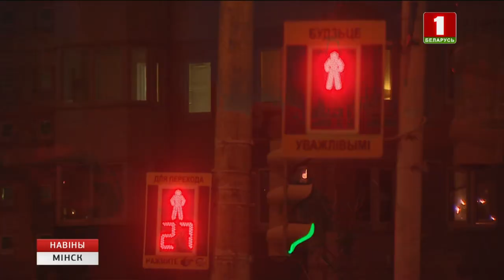Пад пільным кантролем ДАІ ў гэтыя дні тэрыторыі ля школ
Штодзень інспектары нясуць варту ля пешаходных пераходаў. Асаблівую ўвагу надаюць правілам перавозкі школьнікаў і высадцы іх з аўто паблізу ўстаноў адукацыі.